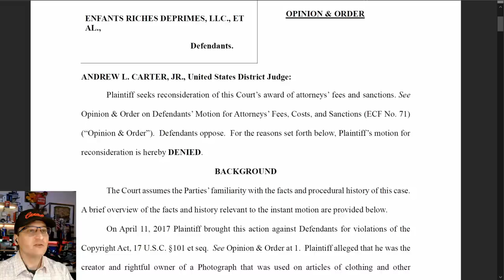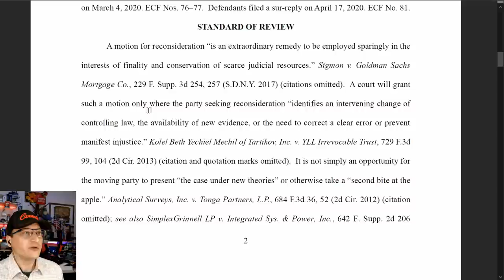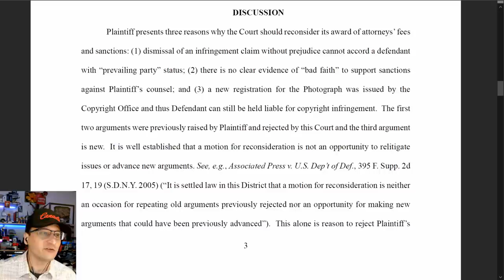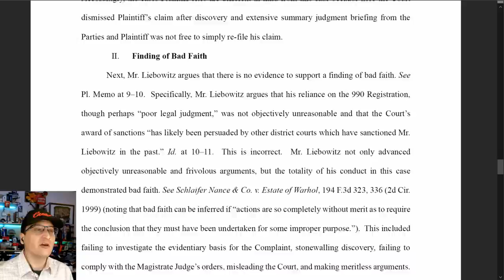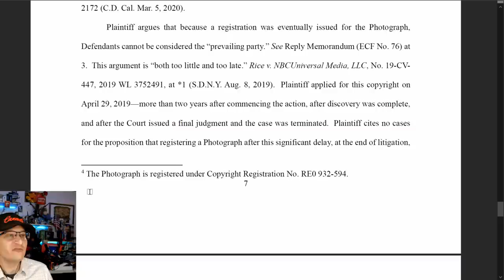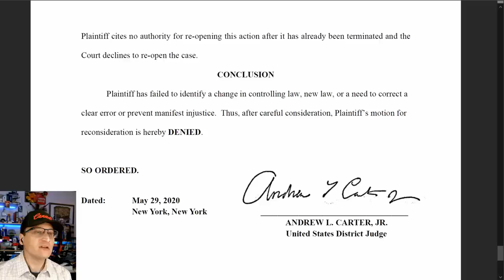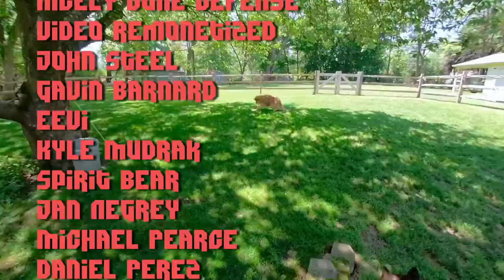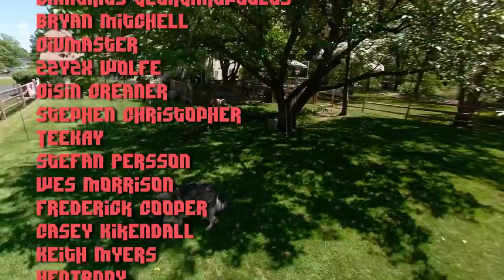Liebowitz Can't Weasel Out of $100,000 Fee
Copyright Troll Richard Liebowitz asked a New York Judge to reconsider hitting him and his client with a $100,000 attorney's fee after failing to register a photograph before suit.

* MERCH *
Our Teespring Store is open!

* COMMUNITY! *